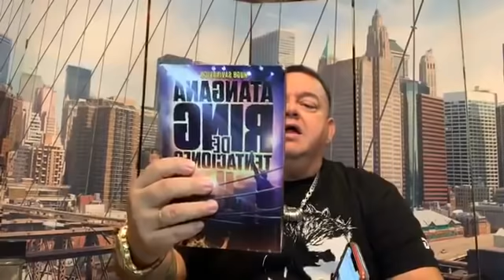ESTUVO BUENO RAW